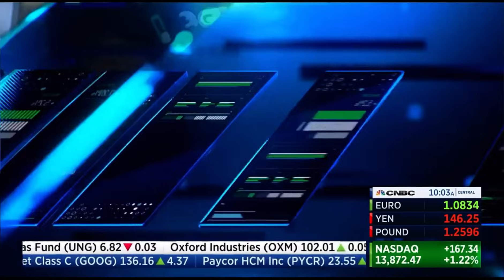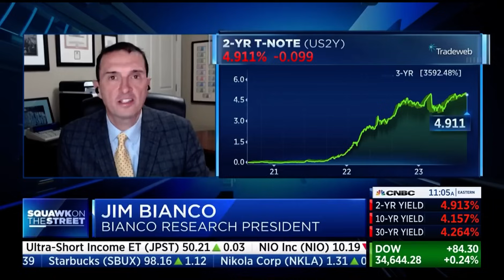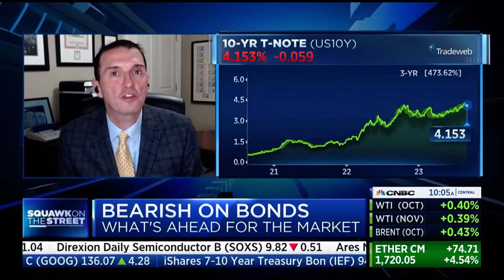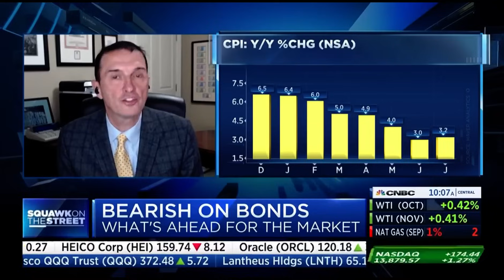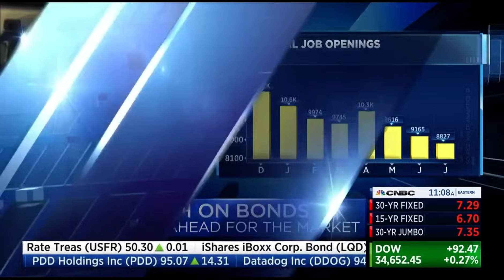Jim Bianco joins CNBC to discuss the Bond Market, Long-Term Inflation Projections & Rate Cuts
Jim Bianco joins CNBC to discuss the Bond Market, Long-Term Inflation Projections & Rate Cuts with Carl Quintanilla and Leslie Picker.